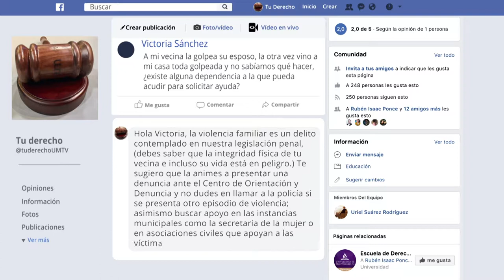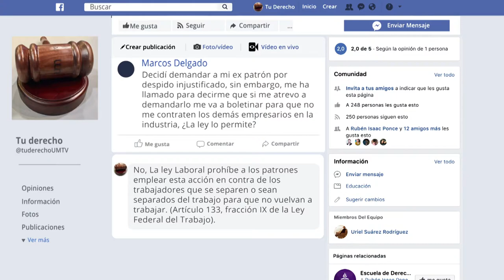Tu Derecho - Asuntos Penales, denuncias y demandas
Hoy vamos a introducirnos un poco en los asuntos penales vamos a hablar acerca de las denuncias, las demandas ¿En qué consisten ambas y ante quien las podemos presentar? ¿Qué pasa si soy denunciado? ¿qué debo hacer? ¿Cuáles son mis derechos al ser arrestado? Así que vamos a prestar atención a lo que estamos por aprender en el programa de hoy sean todos muy Bienvenidos a su programa Tu Derecho